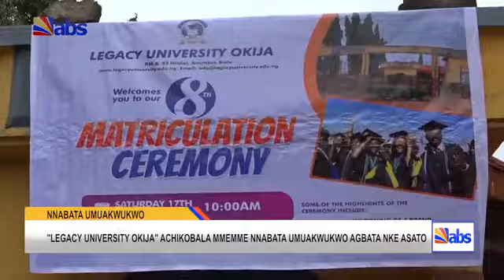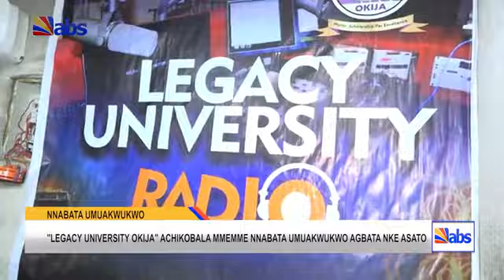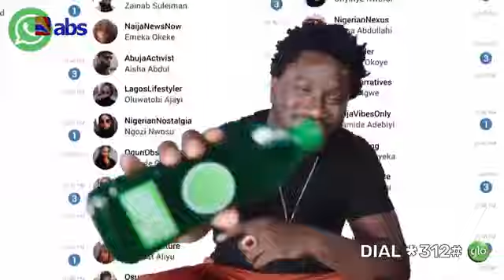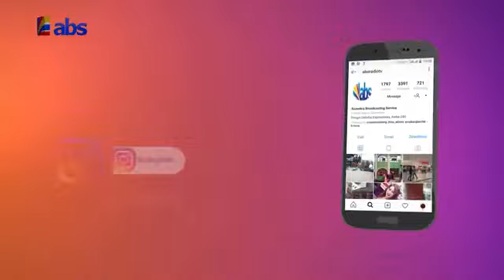ABS TV Akuko Uwa 7pm 24th August 2024